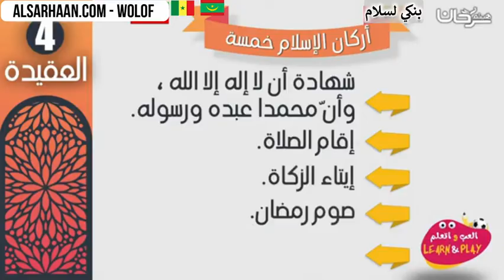🇲🇷 🇸🇳 بنكي لسلام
الإيميلEmail